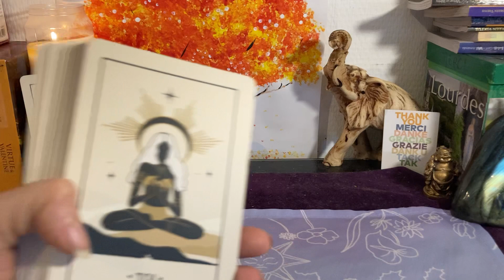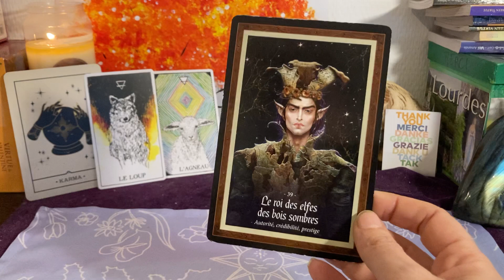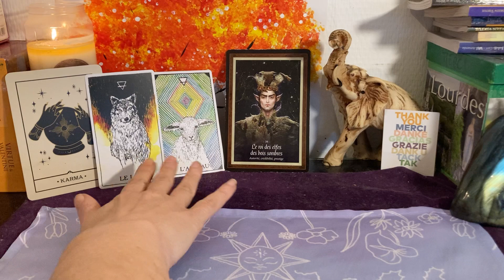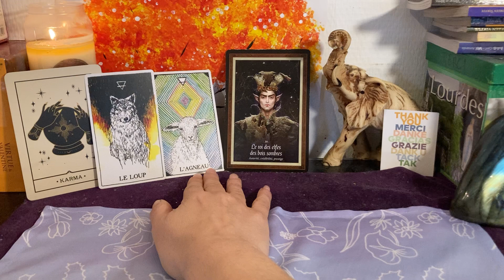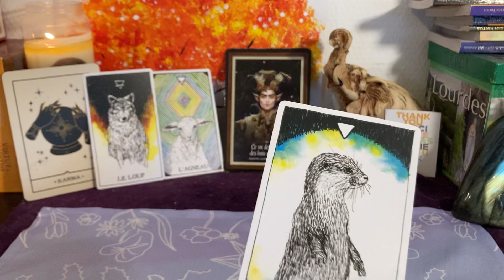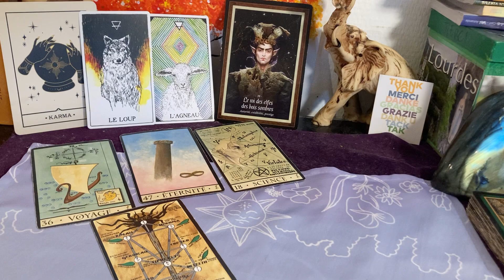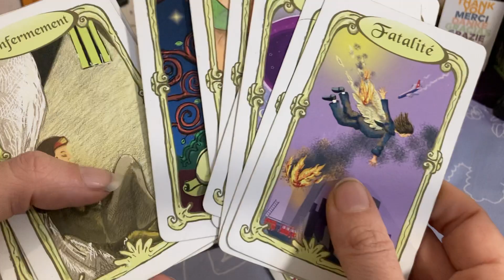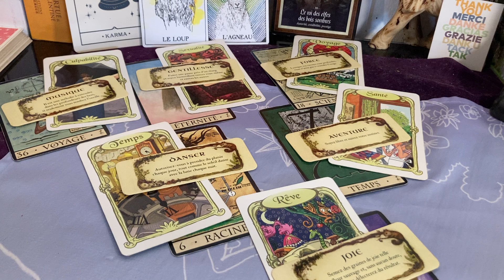Message de ton âme